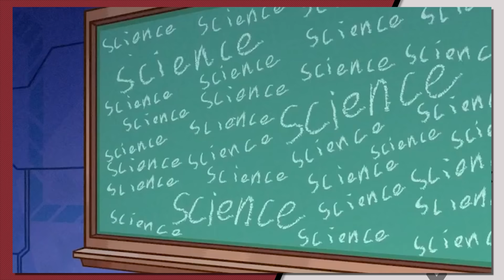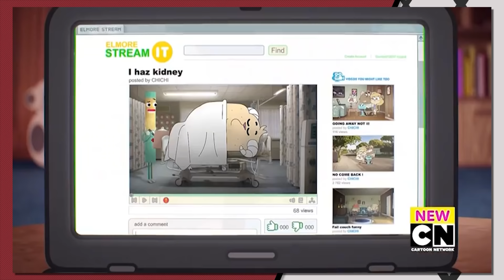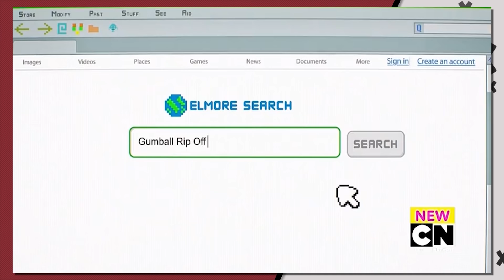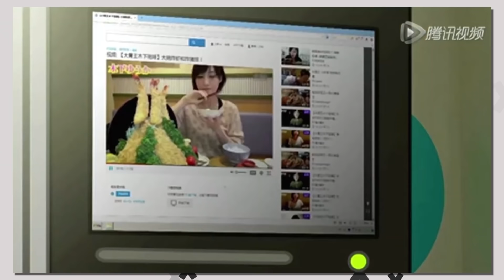How Gumball DESTROYED His Copycat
Cartoon Network really created something special here with this Amazing World of Gumball episode. When it comes to mockbuster-like animation, it is uncommon to see an American corporation acknowledge it through a piece of media, especially one meant for kids. The Copycats